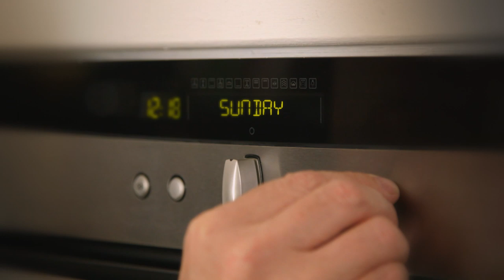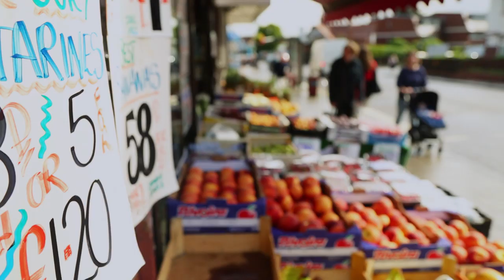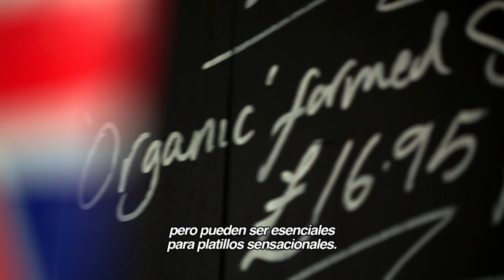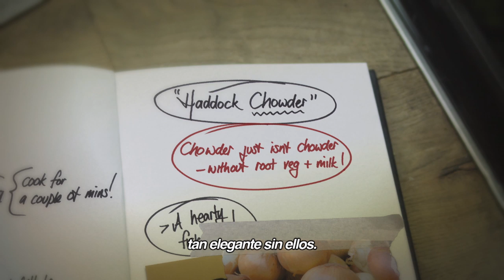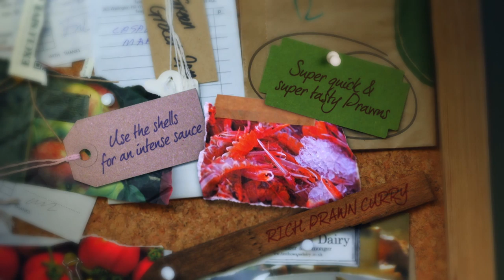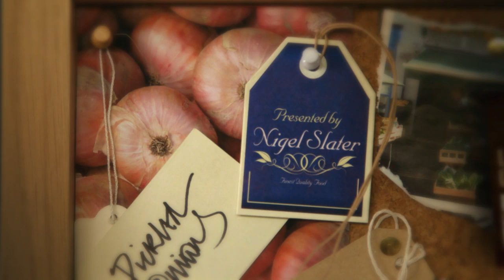Nigel Slater (2): recetas para cocinar rico y fácil los 7 días de la semana | BBC Extra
En esta serie de cocina, el famoso periodista y gastrónomo inglés Nigel Slater nos demuestra cómo con tan solo pocos ingredientes se pueden preparar sabrosos menús.

En este capítulo podrás aprender cómo preparar  sopa de abadejo, empanadas de guiso de pescado y otros platos sencillos y deliciosos.